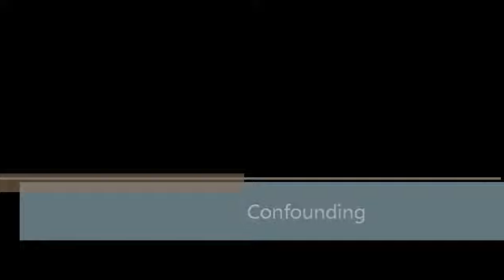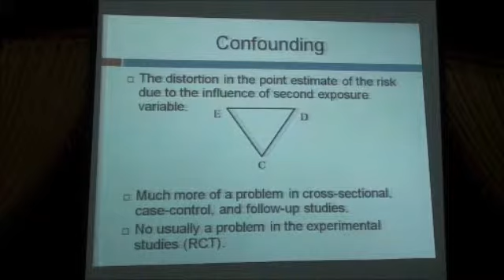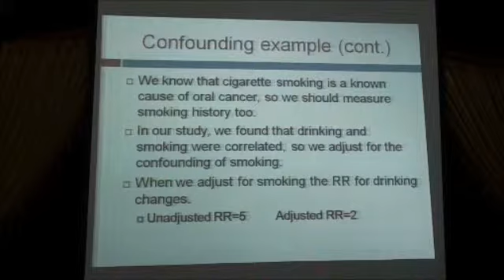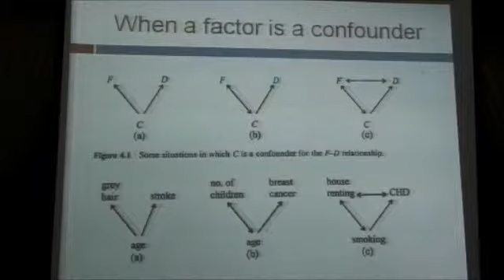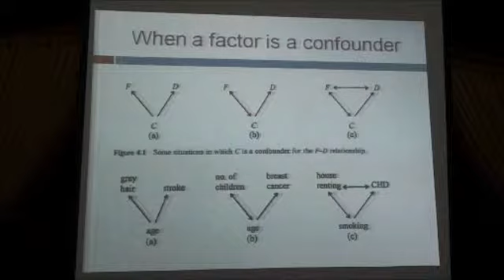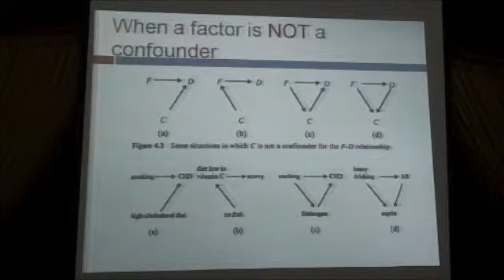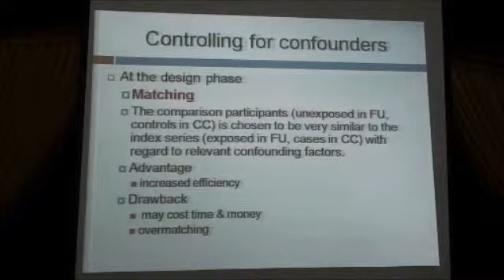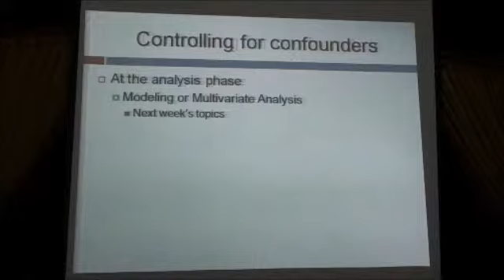Confounding 011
Education